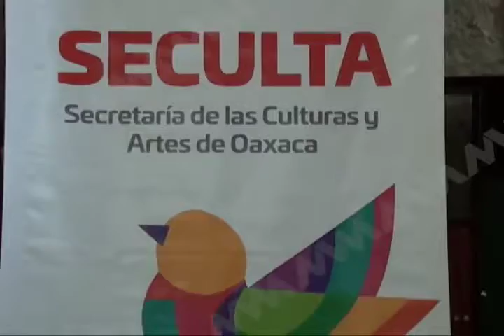Entregó Seculta recursos económicos del proyecto “Sembrando Tradiciones“